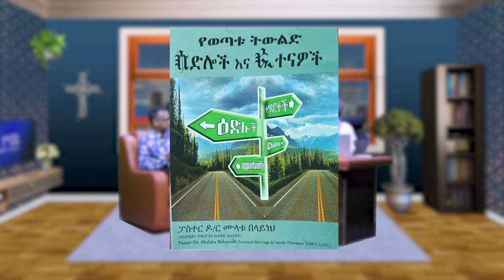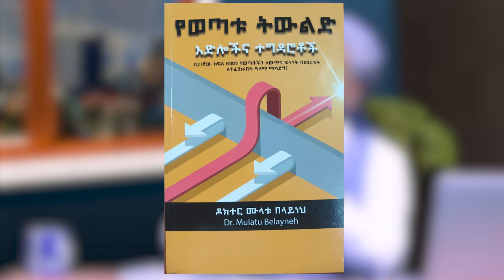🔴 “ በሰላማዊ ሰልፍ ሁሉን ነገር አትመልሰውም” I ዶ/ር ሙላቱ በላይነህ I በኪያ_ሾው I @ecclesiamedia316 I #2024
“ በሰላማዊ ሰልፍ ሁሉን ነገር አትመልሰውም” I ዶ/ር ሙላቱ በላይነህ በኪያ_ሾው I # I # I # I @ecclesiamedia316 I #2024

Hosted By abiy_taddele